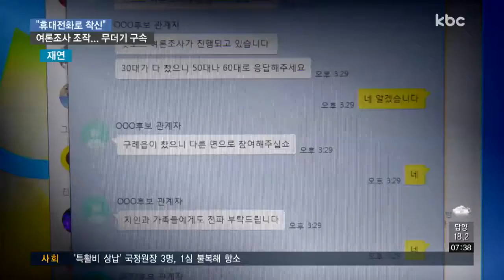선거 후유증..여론조사 조작 무더기 '구속'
6.13 지방선거를 앞두고 여론조사를 조작하려한 혐의로 후보자 관계자들이 무더기로 구속됐습니다.

수백 대의 단기전화를 개설해 휴대전화로 착신하고, 연령과 지역을 속이는 수법을 사용했습니다.